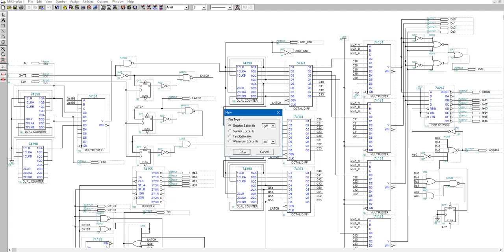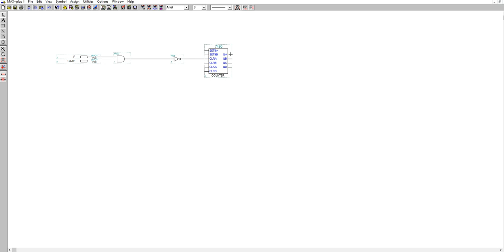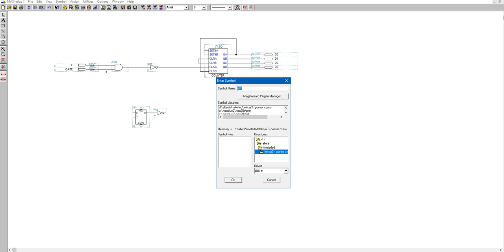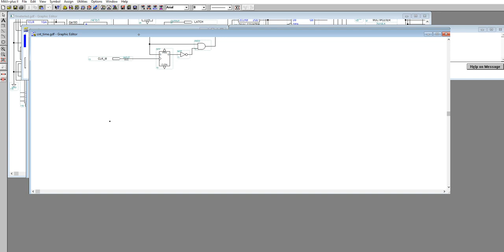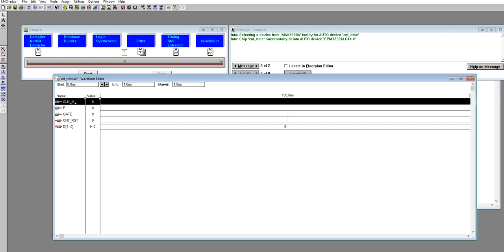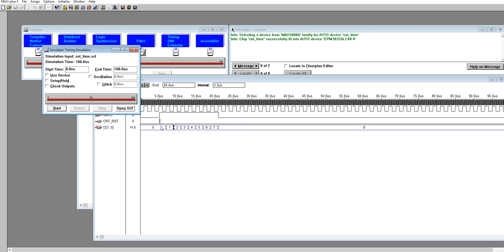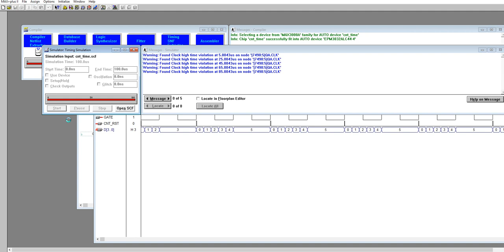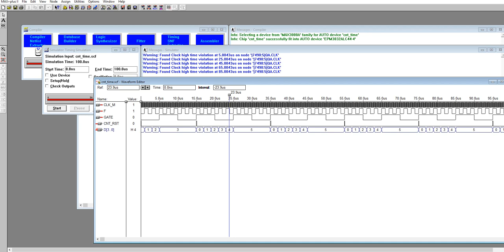Jak prosto z licznika częstotliwości zrobić licznik czasu (impulsu, okresu)?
Jeśli chcesz jednorazowo przyczynić się do rozwoju kanału (przykładowo zakupu lepszego sprzętu)  "postaw mi kawę" korzystając z linku: